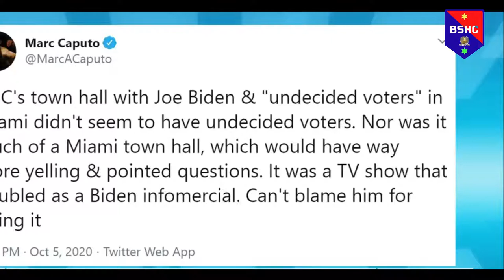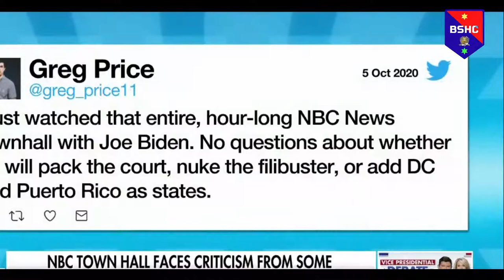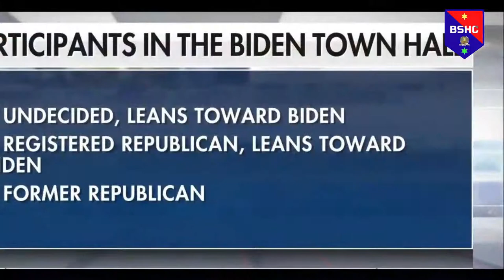Critics blast NBC's Biden town hall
Howard Kurtz, 'Media Buzz' host, on the backlash Biden is facing following his town hall.